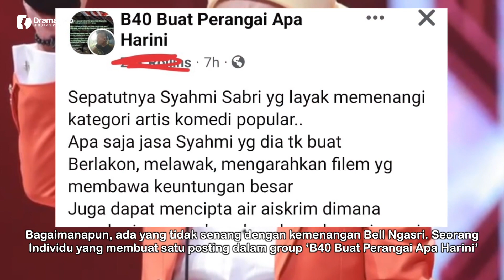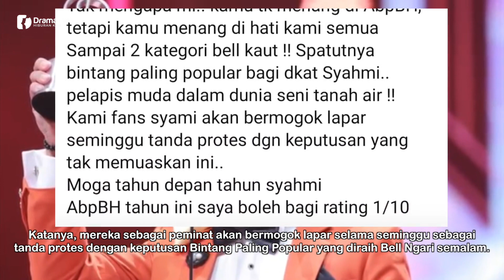TAK PUAS HATI Bell Ngasri Menang Di ABPBH 35! Peminat Syahmi Mahu Bermogok Lapar Selama Seminggu!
Fenomena 'Barkoba'yang menjadi pencetus kempen melobi Bell Ngasri sebagai Bintang Paling Popular dalam kalangan warga maya, menyaksikan pelakon serba boleh itu diumum mengungguli trofi utama sempena Anugerah Bintang Popular BH (ABPBH) Ke-35. Beliau menewaskan Zizan Razak, Johan, Jaa Suzuran dan Syahmi Sazli malam tadi. Bagaimanapun, ada yang tidak senang dengan kemenangan Bell Ngasri.